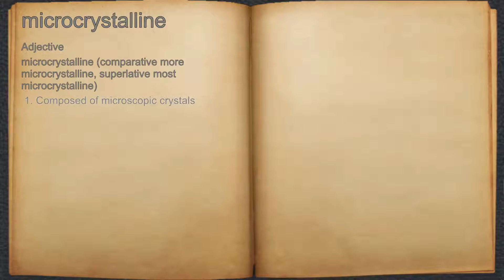What does microcrystalline mean?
A spoken definition of microcrystalline.

Intro Sound:
Typewriter - Tamskp